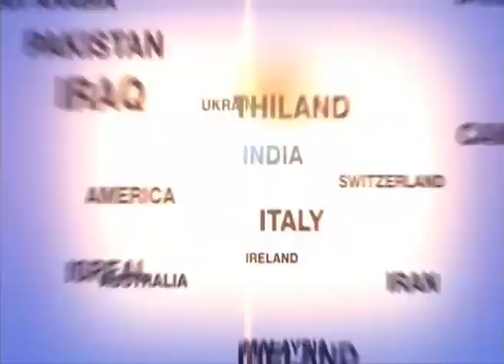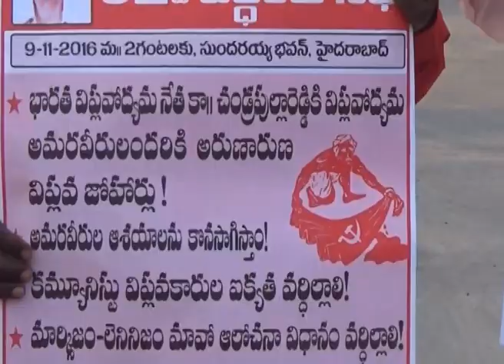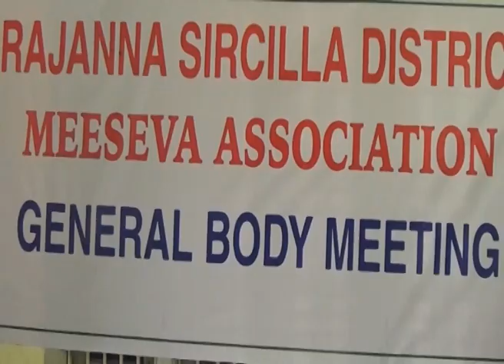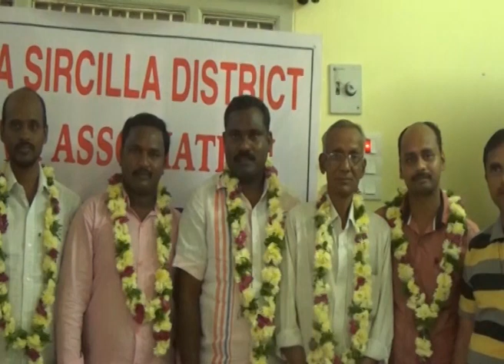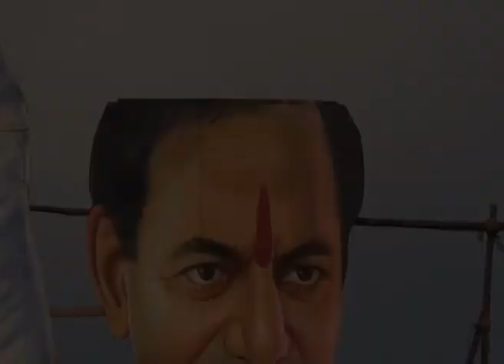TS NEWS SIRCILLA 04.11.2016 CM KCR CUTOUT HEAD..